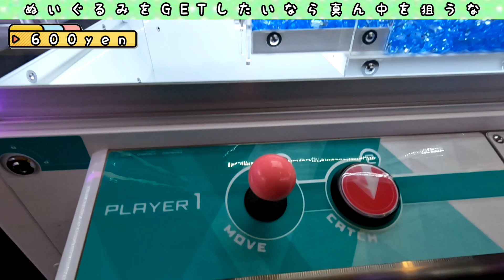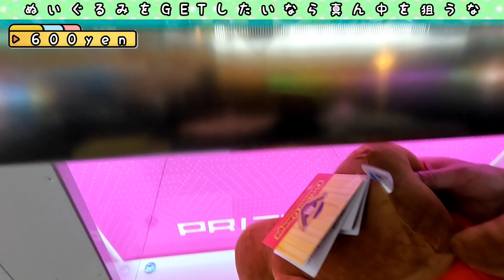【ROUND1】初心者が知らないクレーンゲームの基本!!ぬいぐるみをGETしたいなら真ん中を狙わず端を狙え!?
[クレッチョすたんぷ。]
↓こちらから購入可能です、